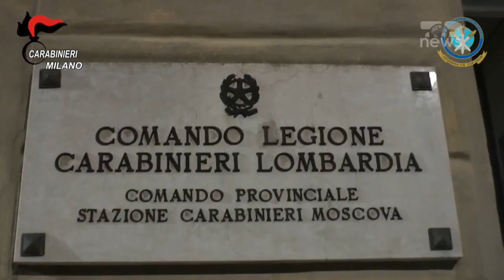Top News- Arrestohet në Itali biznesmeni shqiptar/ 35-vjeçari u kap me kokainë, sekuestro 300 mijë €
Autoritetet italiane kanë vënë në pranga një biznesmen shqiptar të identifikuar si Anton Likmeta, I cili akuzohet për trafik të lëndëve narkotike. 35-vjeçari shqiptar u vu në pranga në qytetin e Vicenzës, pasi u kap me 670 gramë kokainë dhe 17 gramë kanabis. Ndëkrohë mësohet se gjatë kontrollit, biznesmenit shqiptar I janë sekuestruar edhe 43 mijë euro, para këto të gjetura në banesën e tij, si dhe rreth 250 mijë euro nga llogaritë bankare të së dashurës së tij.
Hetimet nga pprokurorët italianë, që kishin nisur që në vitin 2021, arritën në përfundimin se e dashura e tij rumune, paratë e përfituara nga droga I kalonte në llogaitë e saj bankare në Rumani për të penguar identifikimin e origjinës së paligjshme të parave. Këto llogari ishin krijuar në emër të personave të besuar të çiftit.
Likmeta ishte pronar i një kompanie për tregtimin e automjeteve luksoze si Porsche dhe Maseratti, teksa ngrihen dyshime se biznesin e përdorte për të pastruar paratë që përfitonte nga trafiku i drogës. Po ashtu në mediet italiane bëhet e ditur se sipas hetimeve ka rezultuar se Likmeta prej disa kohësh menaxhonte një rrjet trafiku droge në të gjithë rajonin e Trivenetos dhe arrinte të bënte xhiro me qindra mijëra euro. Pas
arrestimit të një personi në zonë, të cilit iu gjet një sasi drogë, hetuesit gjetën burimin kryesor të shpërndarjes së lëndëve narkotike.

Pamje:AFP